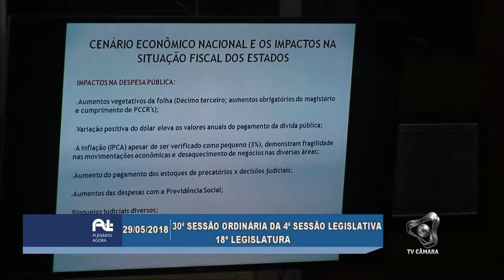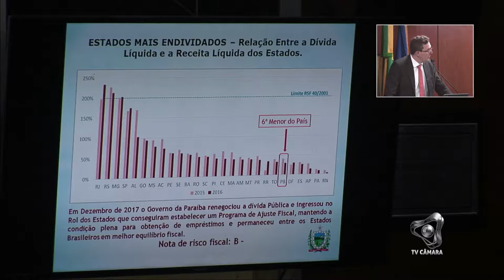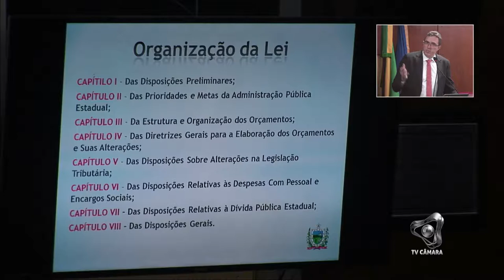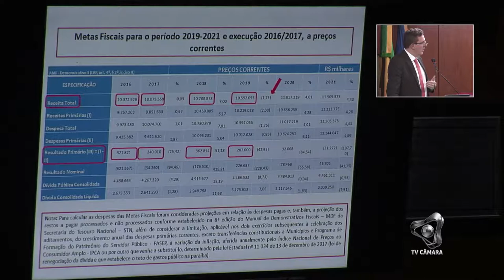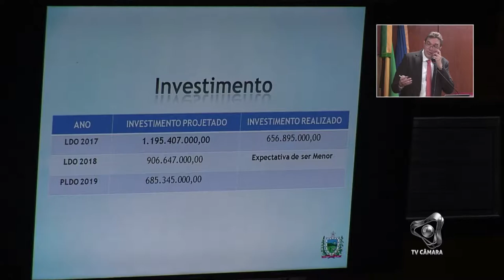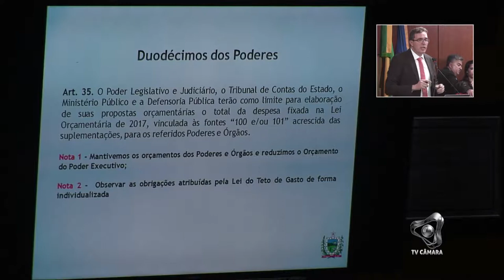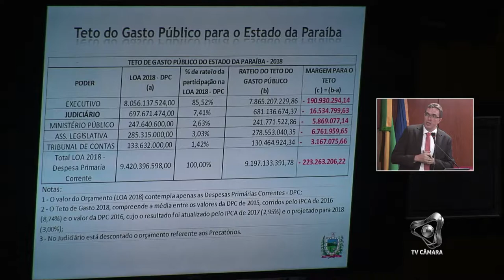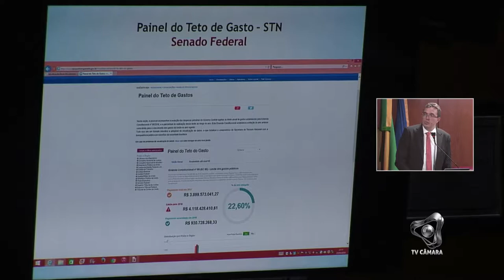Sessão Ordinária ALPB 29/05/2018